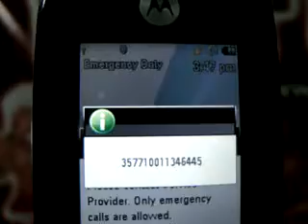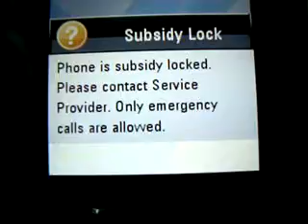The unlock code for imei : 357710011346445 is : 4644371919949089